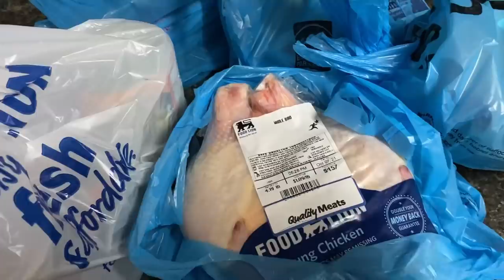DITL || SHOE CLOSET || GROCERIES || THRIFTING || ALL THE THINGS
Hey yall.  We are doing ALL the things in this video.  Thanks so much for stopping by and hanging out with us. We are so very blessed to have you with us.  May the Lord bless and keep you in all things and places.  Blessings XX

Musician: @iksonmusic

Drop us a line here:
Shakema 1mom